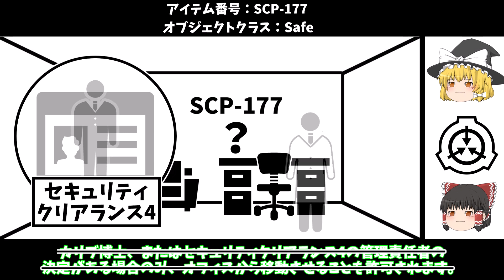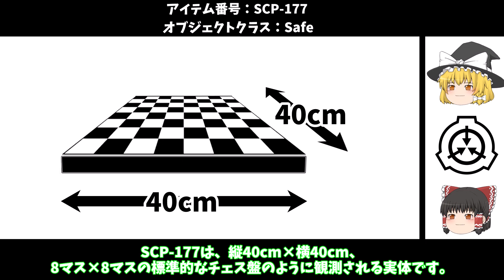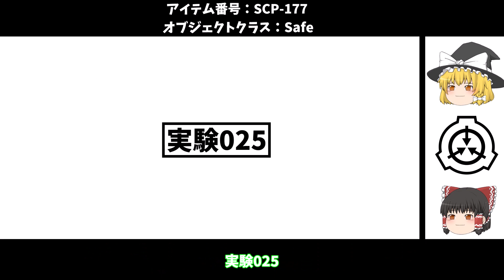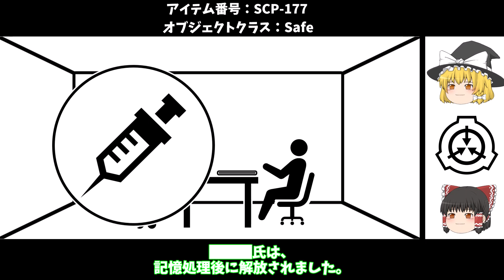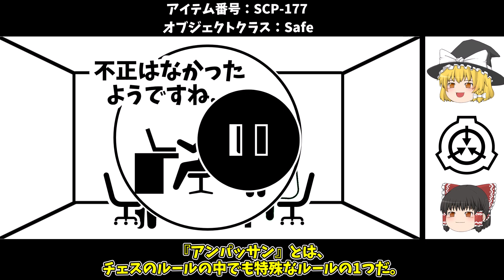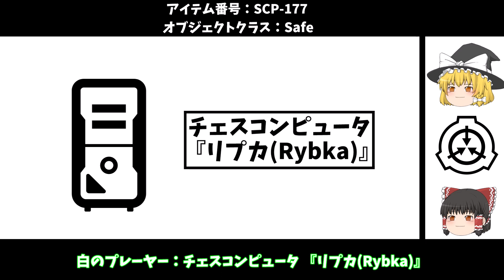【ゆっくりSCP紹介】ルールは絶対【SCP-177 - ときどき解説】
次の動画

00:00オープニング
00:14SCP-177紹介
08:46あとがたり